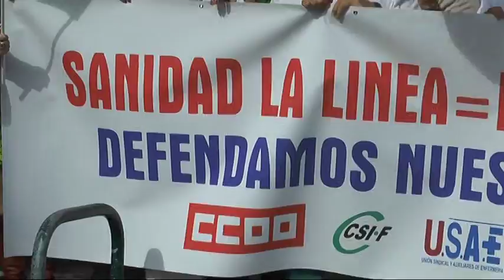SINDICATOS HOSPITAL LA LÍNEA